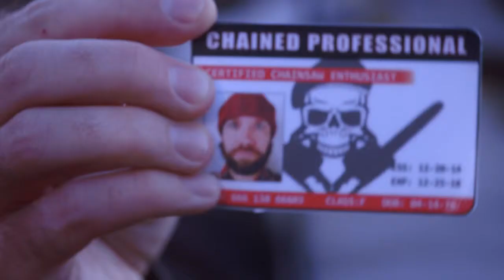Justin L. Wilson as the Chainsaw Enthusiast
The White Spruce (2014) from Grey Sky Films